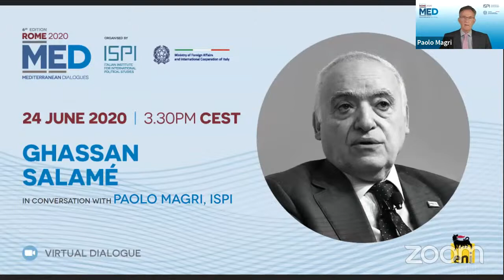MED Virtual Dialogue - Ghassan Salamé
Ghassan Salamé

In conversation with Paolo Magri, Director, ISPI.

Ghassan Salamé served as the UN Secretary-General’s Special Representative (SRSG) and Head of the UN Support Mission in Libya (UNSMIL), from 2017 until March 2020. In 2003, Mr. Salamé served as the Political Adviser to the United Nations Assistance Mission for Iraq (UNAMI), where he played a crucial role in bringing together Iraqi factions. He was then appointed as Senior Adviser to the Secretary-General (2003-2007, 2012). For most of his career, Mr. Salamé was a professor of international relations at Sciences-Po (Paris) and he is the founding Dean of its Paris School of International Affairs.